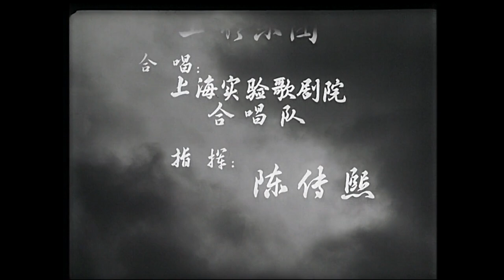《北国江南》/ Southern Lands in the North 农业社主任勇斗反革命分子（ 魏鹤龄 / 王琪 / 秦怡）| 黑白电影 | 经典老电影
【内容简介】
1950年代，北方某农村。黄土屯土地贫瘠十年九旱，农业社成立后，吴大成（王琪 饰）任社主任兼支书，他决心带领乡亲们打井抗旱，改变家乡面貌。村里坏人钱三泰（李保罗 饰）趁机搞破坏，使大成的努力前功尽弃，加之养子小旺（孙水平 饰）的突然出走，使本来眼睛不好的妻子银花（秦怡 饰）双目失明。深明大义的银花为了不拖累大成的工作，强忍失明痛苦，不断为丈夫出主意想办法。大成深感自己在工作中的急躁情绪影响了大伙，他努力克服着缺点，并及时向上级组织汇报情况以讨得解决问题的方法。通过发动群众，他们终于揪出了暗藏的阶级敌人，受蒙蔽出走的小旺也回到了黄土屯.